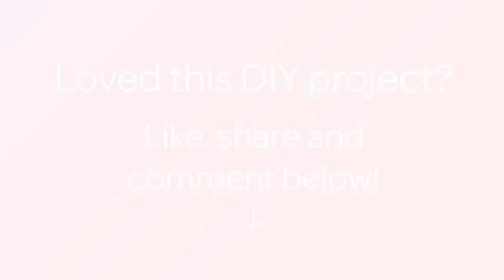How To Make a Beautiful Crocheted Glass Holder - DIY Home Tutorial - Guidecentral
About this DIY project:
- Title: Make a Beautiful Crocheted Glass Holder

Supplies:
- yarn